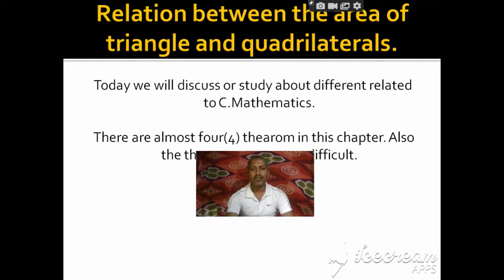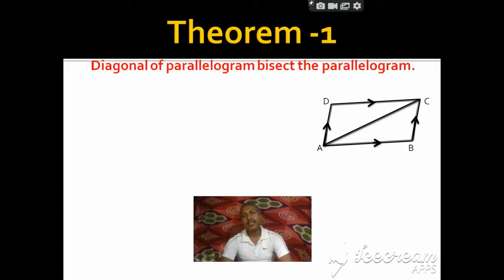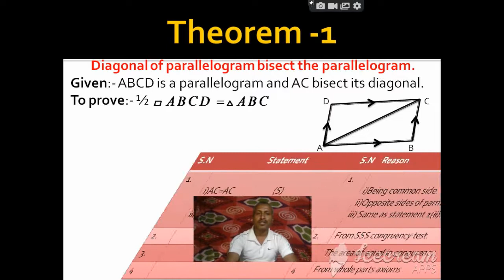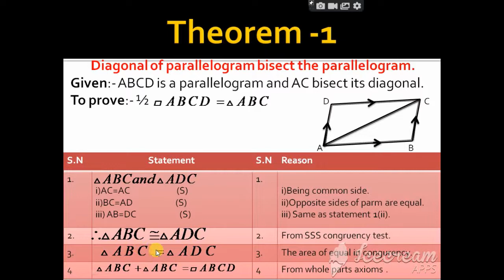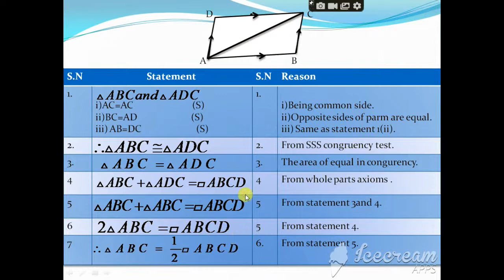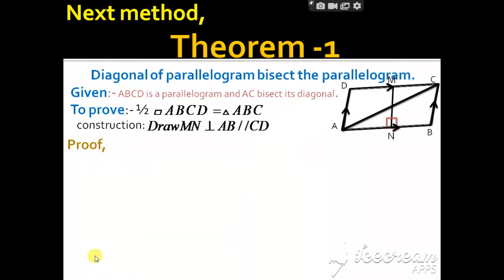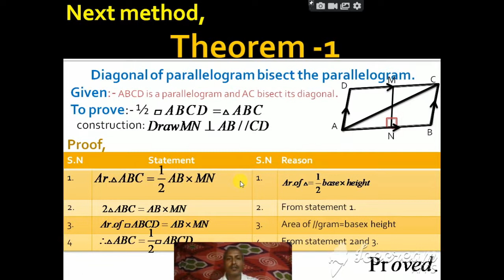Class 10 C.Mathematics Geometry most important theorem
Class 10
Class 10 C.Mathematics
Class 10 C.Mathematics Geometry
Class 10 C.Mathematics Geometry theorem